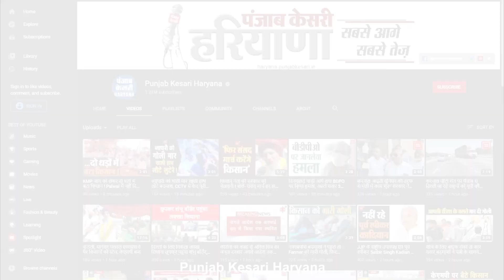JJP वाले हरियाणा के भगौड़े हैं, राजस्थान ने दिखा दिया आईनाः अभय सिंह चौटाला